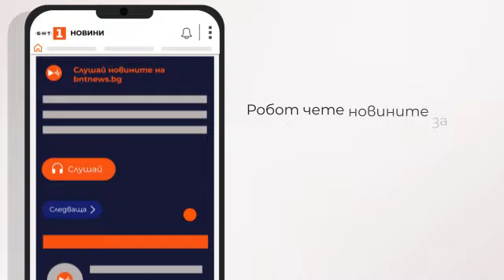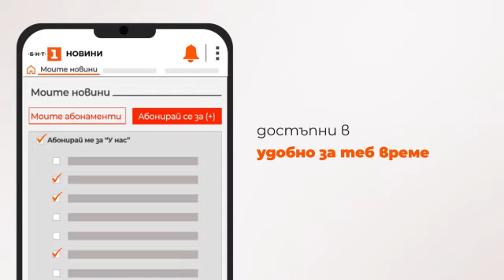По света и у нас – 13.04.2023, 9:00 часа по БНТ